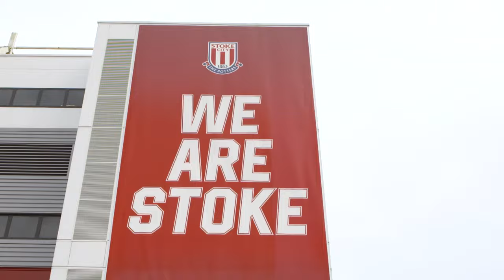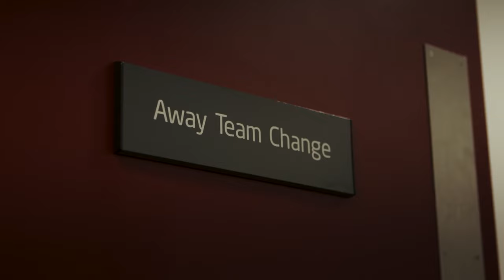On The Road | Stoke City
Go behind the scenes as Sunderland AFC suffered defeat away to Stoke City.